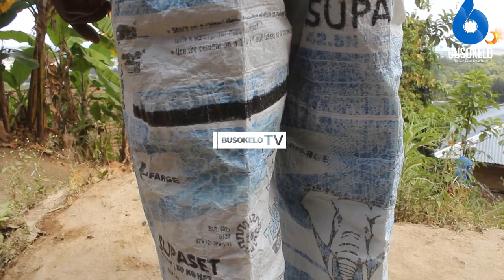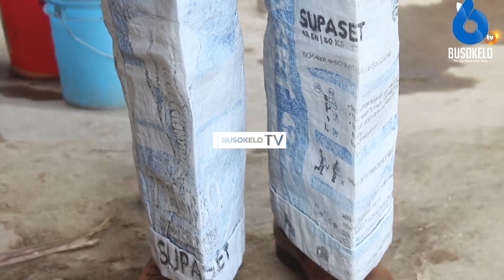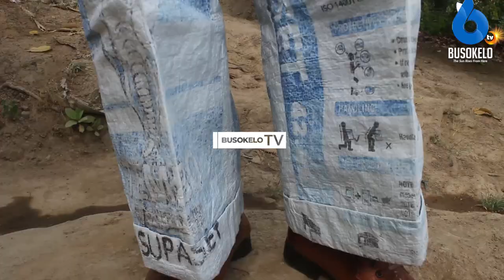KUTANA NA SIMKONDA MBUNIFU WA SURUALI ZA MIFUKO YA SARUJI, NA MVAAJI WA MIKANDA MITATU KIFUANI